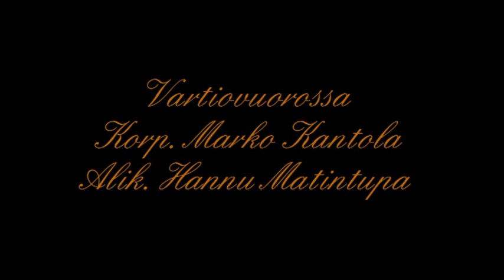Kunniavartio Joulu 2010.mpg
Kunniavartio Alajärven Sankarihaudalla Jouluna 2010

Vartiovuorossa vasemmalla: Korpraali Marko Kantola, oikealla: Alikersantti Hannu Matintupa